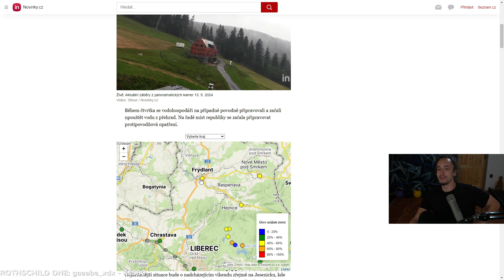Strach z Návratu Pivnamana (Radovana) 😬| FlyGunCZ